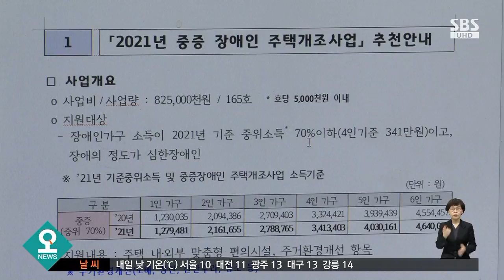경기도, 중증장애인 불편 해소한다…주택 개조 지원 / SBS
경기도가 장애 정도가 심한 장애인들의 주거 불편을 해소하기 위해서 시설 개조 지원을 확대하고 있습니다.